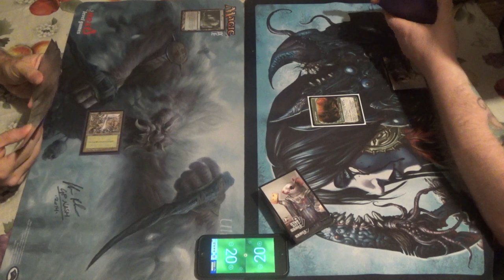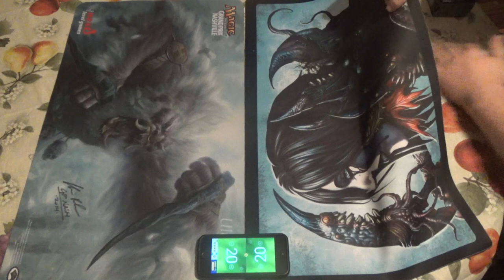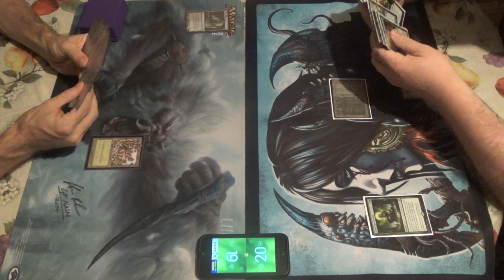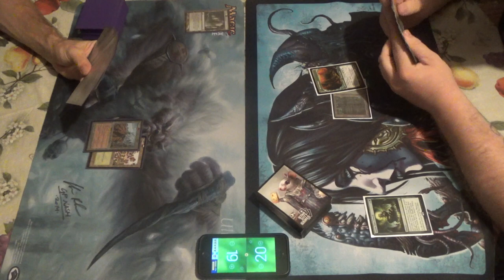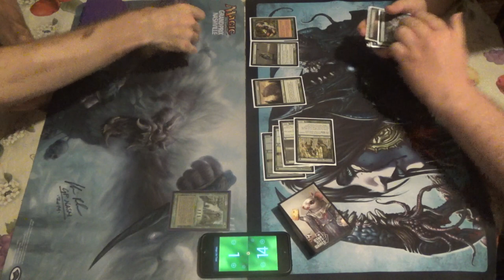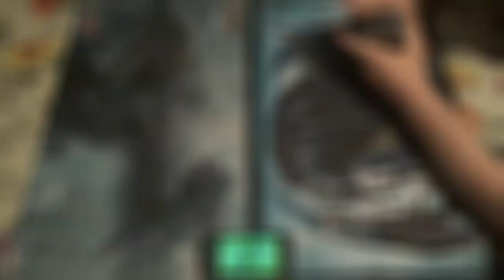Legacy Magic — Hashep Threshold vs. Elves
Here's a deck that one of our patrons, Kris Long, requested. I was to make a deck using Nimble Mongoose, and I didn't want to make a cookie-cutter Mongoose deck like RUG Delver. Instead, we have this little gem that I came up with on the day of the request…and then couldn't record with it for ages! I'm sorry, Kris, but now that it's here, I hope that you enjoy it.

As for game two, if ever a punt is acceptable, it's during the first match. Still, Dismember should have been put on top, not Jitte.

Anyway, here's the decklist for you all:
Artifacts (2)
1 Smuggler’s Copter
1 Umezawa’s Jitte
Creatures (16)
4 Nimble Mongoose
4 Tarmogoyf
4 Deathrite Shaman
4 Werebear
Enchantment (1)
1 Sylvan Library
Instants (15)
3 Crop Rotation
2 Dismember
4 Spatial Contortion
4 Warping Wail
Sorceries (6)
1 Land Grant
4 Life from the Loam
1 Traverse the Ulvenwald
Lands (20)
1 Bayou
4 Forest
1 Dryad Arbor
4 green fetchlands (should be one of each to play around Pithing Needle and Surgical Extraction)
1 Horizon Canopy
1 Ghost Quarter
4 Hashep Oasis
4 Wasteland
Sideboard (15)
1 Bojuka Bog
1 Karakas
3 Dissenter’s Deliverance
1 Insist
2 Surgical Extraction
3 Tormod’s Crypt
4 Thorn of Amethyst

Thanks to our patrons:
Benedetto Diab